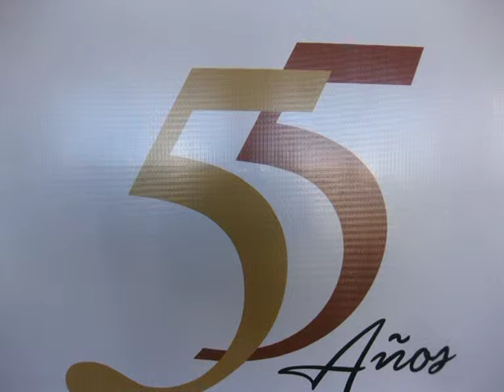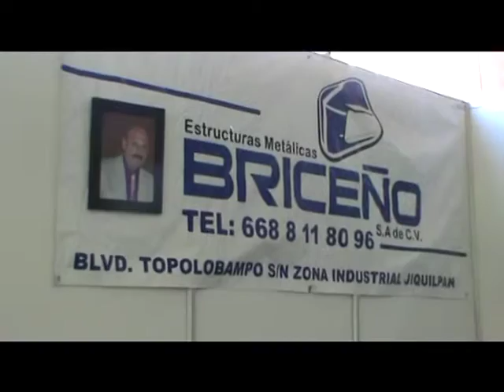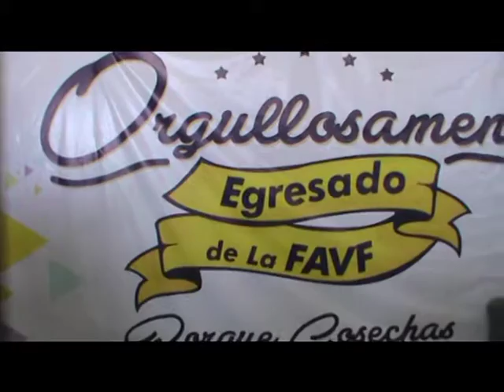EXPO CERES 2016 BRISEÑO Y FAVF